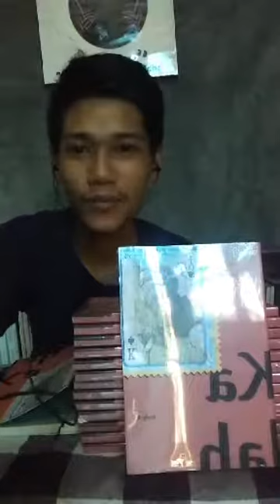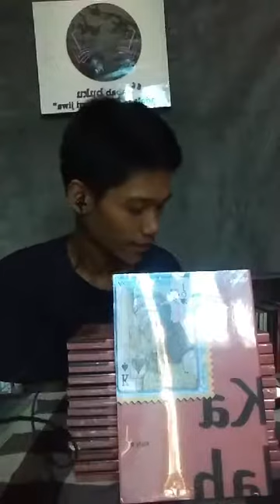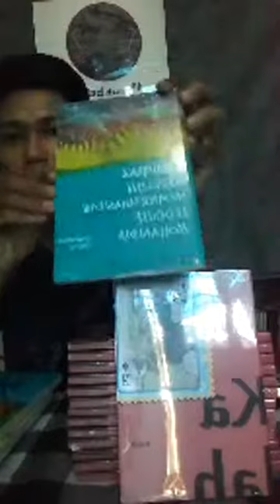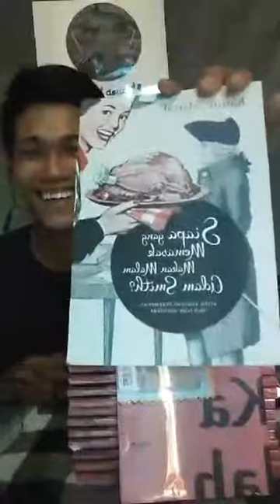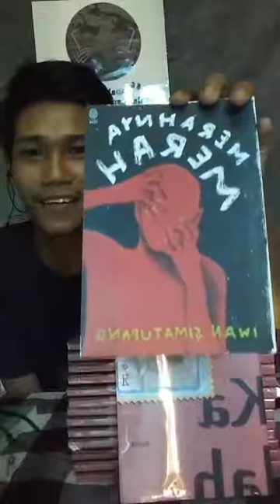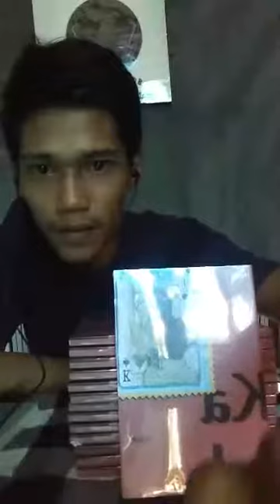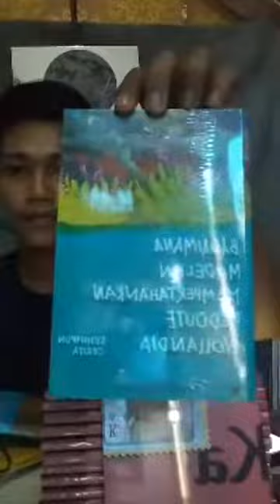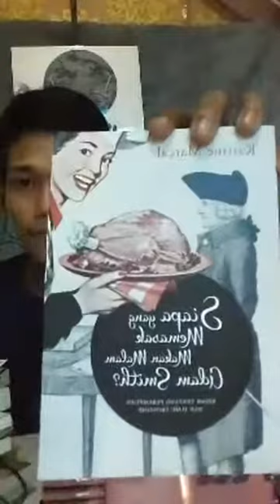KALAH I BACA BUKU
KALAH I BINCANG BUKU KALA SENJA KRISANBOOKS
Live Ig Krisanbooks bersama Rucitra, penulis buku Neraca Waktu